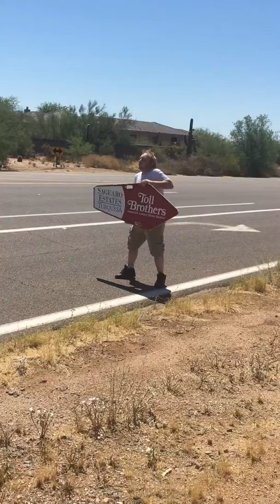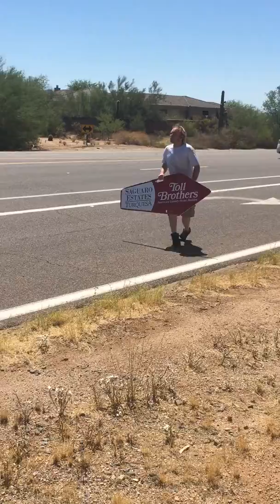Sign Spinning Action!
Working on throwing audio to this but this is what I do at one of my jobs here in the Arizona heat... I have way too much fun :D